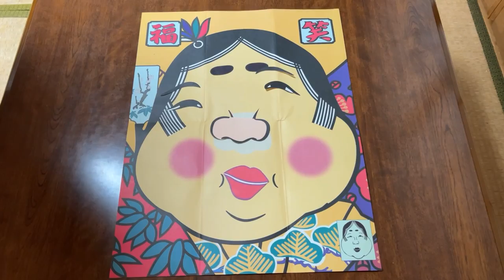【Vol2:NewYear】How Japanese celebrate New Year!【Challenge Japan Traditional Cultures】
Hi everyone we are AirJapan Journey!
Today we will show you how the Japanese celebrate New Year!
Did you know that New Year is actually the most important national holiday in Japan?
There are many unique New Year's games in the Japanese New Year, such as Hagoita, Karuta, and Fukuwarai.
To enjoy your start of the new year to the fullest, read on to learn more about how Japanese people usher it in with style.

▼How to make Kinako Mochi
①Mix Kinako and sugar (about 7:3. If you want sweeter one, 6:4)
②Bake rice cakes.
③Put the rice cakes into hot water and drain them. After that, put the Kinako onto the rice cakes.

▼How to make Isobe Mochi
①Bake rice cakes.
②Put soy source on the rice cakes.
③Wrap the rice cakes with seaweed.